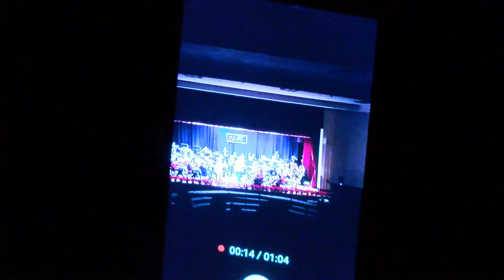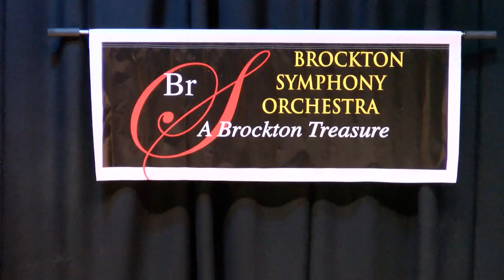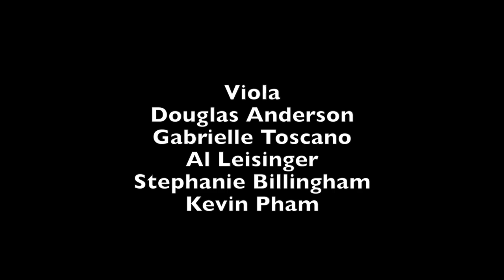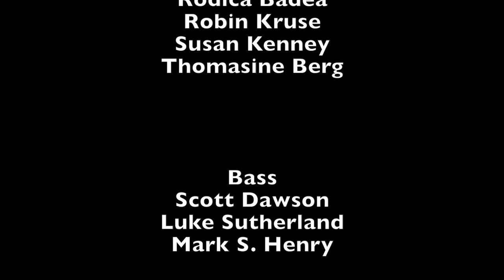Brockton Symphony Orchestra Holiday Pops (12-11-16)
Brockton Symphony Orchestra Holiday Pops Concert with the South Middle School Chorus